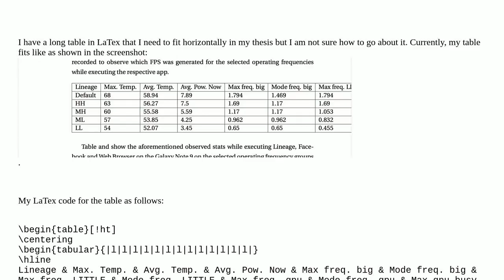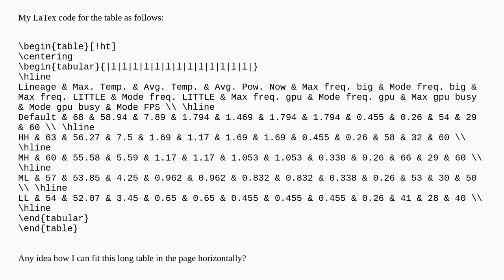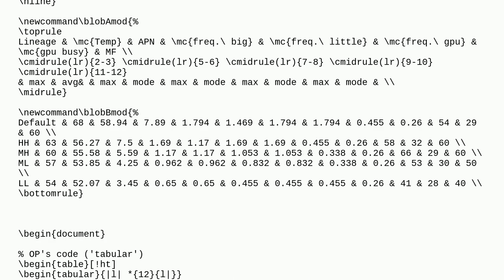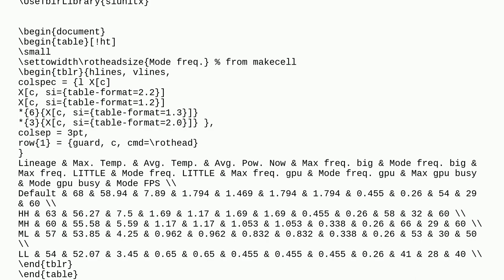How to make a long table fit in thesis horizontally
A special thanks goes out to the community

  tables